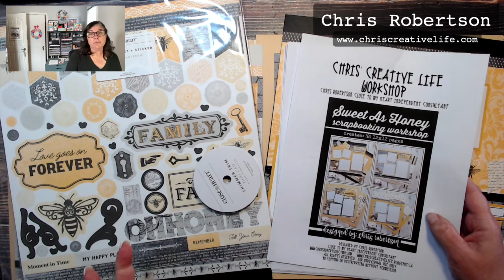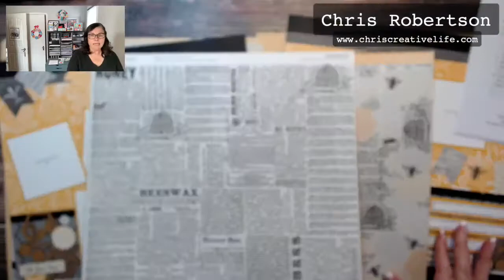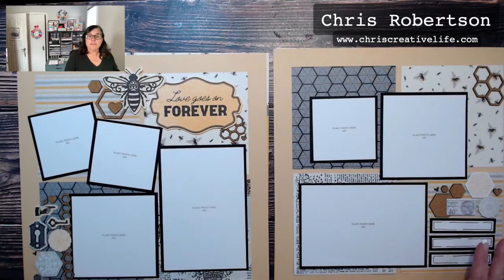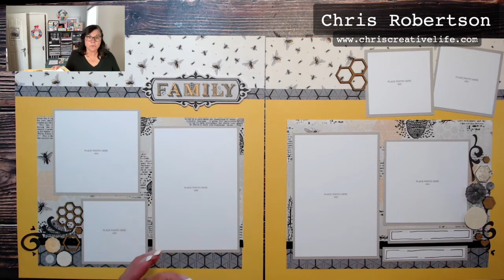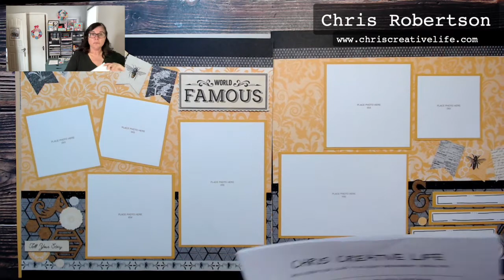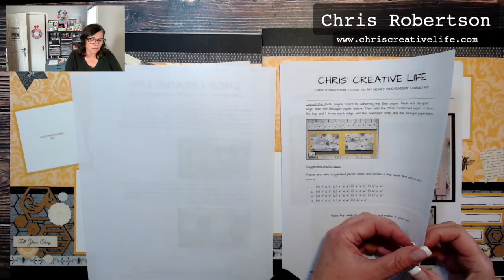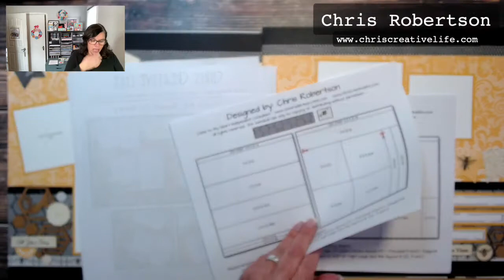Sweet As Honey Scrapbooking Worksop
My Sweet As Honey Scrapbooking workshop is ready to go! Let's take a look at what I created and you can see how easy I make it for you to create your own or even teach!